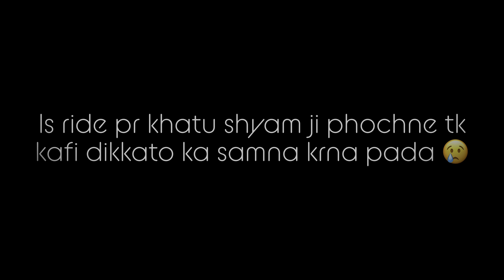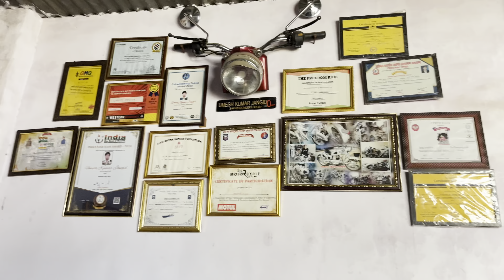Khatu shyam ji new change | Delhi to khatu shyam ji highway |by bike |2023 ka new video raste change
here is all video links and playlist link available of kashi series please watch and keep suppprt.

thankyou.